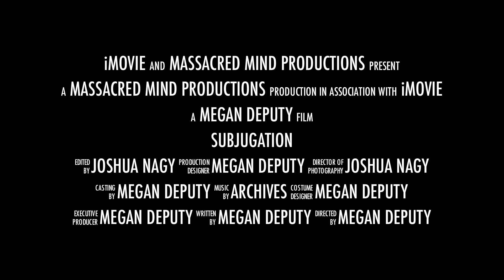Subjugation Trailer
Written & Directed by Megan Deputy.